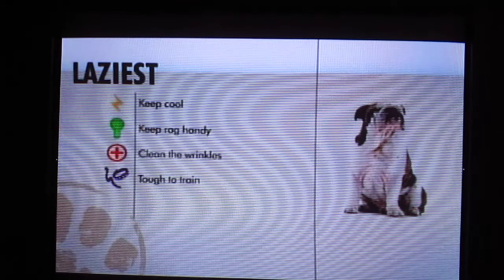ABC Canino: Bull Dog Inglés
Como regla, los perros araganes como los Bull Dogs y otros braquicéfalos, tienen dificultades para respirar y necesitan estar frescos. Tengan siempre a mano algo para secarles la saliva y mantengan libres las arrugas para evitar infecciones. Son perros obstinados, y tal vez no quieran salir a caminar con ustedes, seguro preferirán acompañarlos en el sofá. Son mascotas exelentes para una familia.